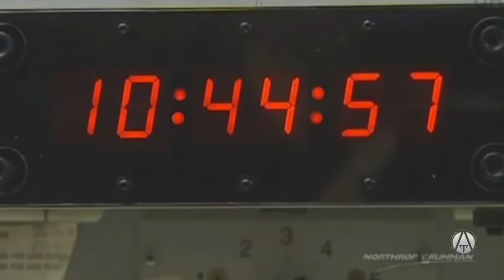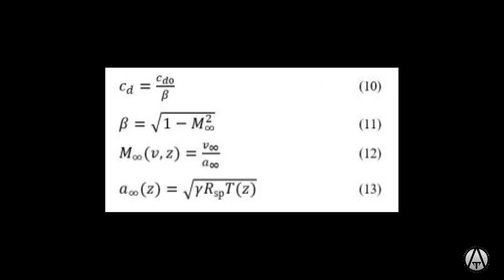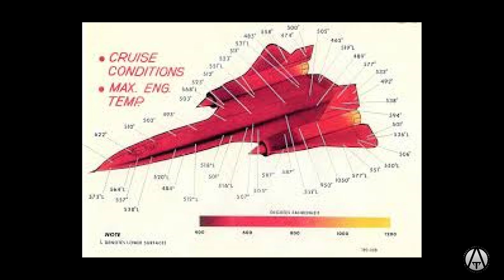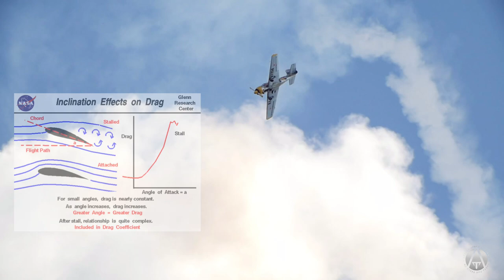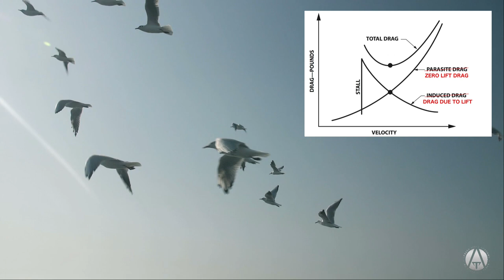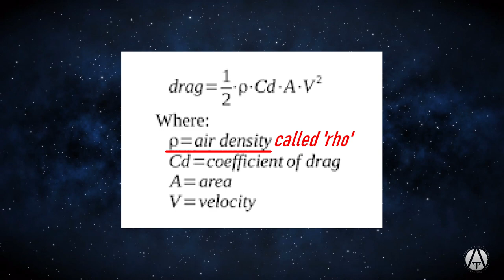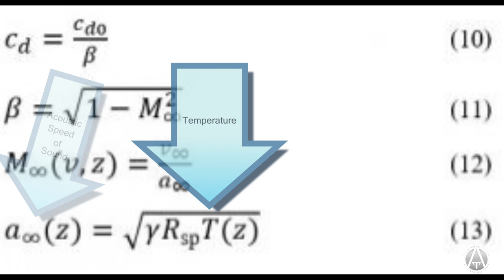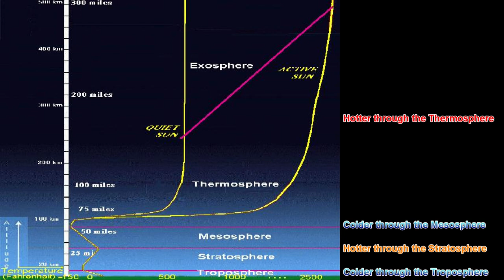MaxQ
Understanding the basics of aerodynamics is critical to understanding rocket flight.  The Terran Space Academy helps you understand the science behind aerospace vehicles like the SpaceX Starship and the Virgin Galactic SpaceShip Two. Starting with aerodynamic forces like Lift, Weight, Thrust and Drag, then progressing to an understanding of transonic flight, aerodynamic pressure and MaxQ.
...Lift induced drag helps keep an airplane in the air by supporting its weight,
While vortex drag can create a pocket of negative pressure above the wing
to help pull it up into the air.
These forces effect rockets also,
Rockets have to turn horizontally to get enough speed,
relative to the planet,
to achieve orbital velocity,
and their entire structure works like a wing during passage through the air.
As they start to turn air is compressed under the ship providing lift
and vortices and other effects can create an area of low pressure above the ship,
The lift generated helps fight the force of gravity pulling it back down.

This horizontal turn is called a pitch-over maneuver.
This has to be done before the rocket is going too fast or the forces generated can tear the rocket apart.  The engines gimbal and the rocket starts to turn,
controlled by the inertial guidance system,
as you see here.
After the rocket turns a few degrees to tens of degrees,
depending on the design of the rocket,
the engine gimbals back to neutral again,
pointing straight down the axis of the rocket.
Gravity will now try to turn the flightpath back toward the ground on its own,
slowly turning the rocket more and more horizontally as the rocket continues to speed up.
If the rocket lost power, it would fly in an ellipse and hit the ground.
(It’s only an arc if you don’t make it.)
By the time the rocket is in level flight relative to the Earth’s surface
it is above almost all of the atmosphere.
and traveling fast enough that the path of its fall.
coincides with the curve of the Earth.
It constantly falls but never hits.
This is the definition of freefall.
With a multistage rocket engineers may design a little coast time after first stage separation
before the second stage fires
to allow the rocket to naturally complete more of this pitch over.
This works well for rockets launched in a thick atmosphere.
like Earth or Titan
reducing aerodynamic drag and stress.
The second stage fires when the rocket is closer to horizontal.
and does not have to burn fuel making this maneuver.
None of this applies to launching from the Moon or any other extremely low atmosphere place like Deimos or Mercury, you go up high enough that you’ll have enough time.
To go horizontal and achieve orbital velocity before you fall back to the surface.
You would need a pitch over maneuver, but there would be no lift or drag to help…
Music Credits